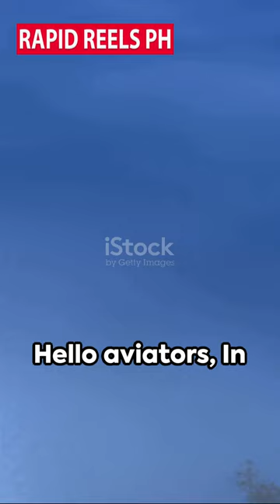F-18 HORNETS: A NEW ERA FOR PHILIPPINE AIR FORCE?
In this video, we delve into the intriguing possibilities surrounding the potential offer of F-18 Hornets to the Philippine Air Force. Join us as we discuss the implications of recent events and speculation on this subject.

Discover the strategic advantages these aircraft could bring to the Philippine military and the impact it may have on regional security dynamics.

OUTLINE:

00:00:00 F-18 Hornets: A New Era for Philippine Air Force?